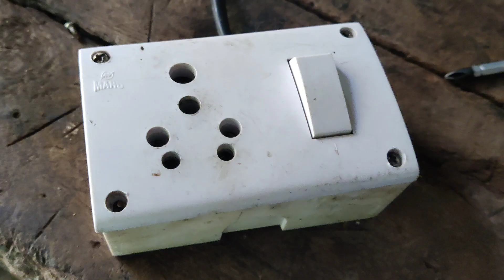పవర్ బాక్స్ లో మంటలు వచ్చినయి.. | Telugu Electrical Videos | Electrical Solutions Telugu